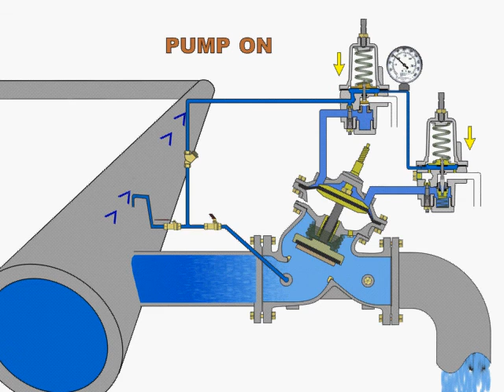Valve performance under high pressure conditions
Visit the Bermad Water Technologies site to learn more about the scope of our work in water control solutions

Bermad are experts in control valves and system solutions. Our reputation is built on providing you with the most comprehensive range of valves and meters, technical expertise and support services in Australia.
Whether it’s air release, metering, or flow control, we have a solution to suit your needs. Our products are used across a range of industries and environments including residential, domestic, commercial, industrial, mining, agriculture, irrigation and waterworks.